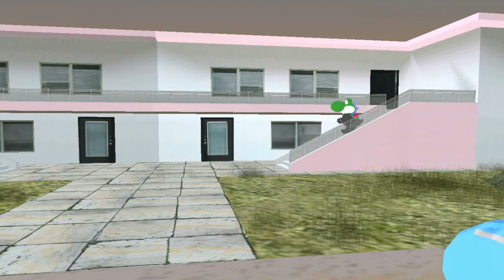Grand Theft Auto: Mubahan Cihan Kurdish,Turkish - Mystery & Legend Apartment 3C (Vice City Turkish)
Tag: Grand Theft Auto: Mubahan Cihan / Apartment 3C / GTA SA Turkish / GTA Mubahan Cihan  / Mohammad Salahuddin Nur ad-Din Persian / Myth & Legend / Vice City Turkish

info: i didn't like hater word, use pllitness word if want comment

The Mystery about Apartement 3C in Vice City Turkish in investigation by Harmed Cihan